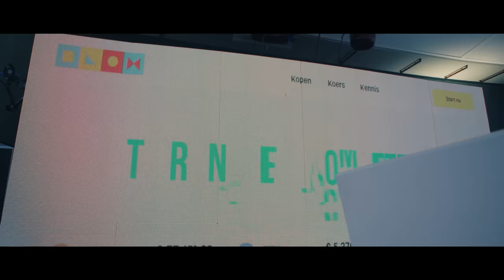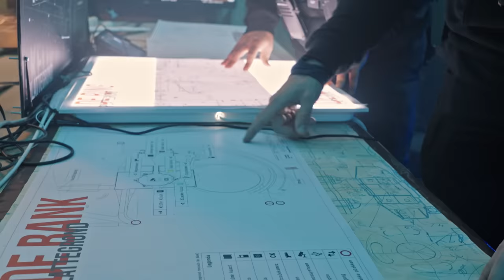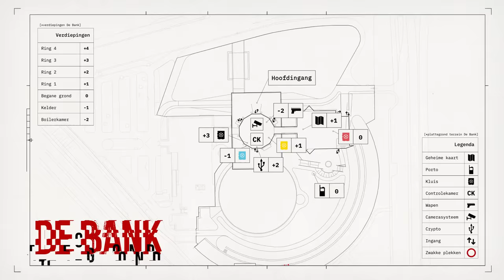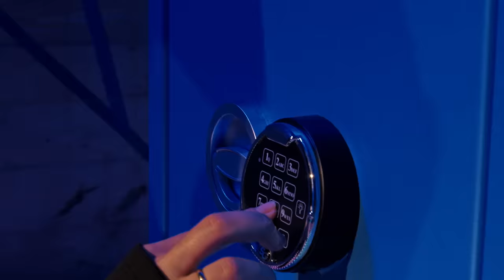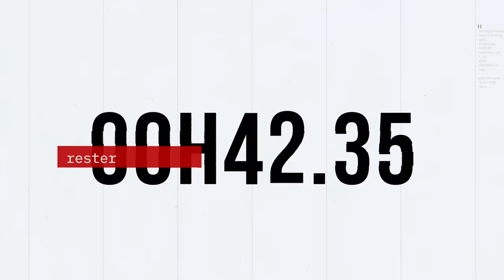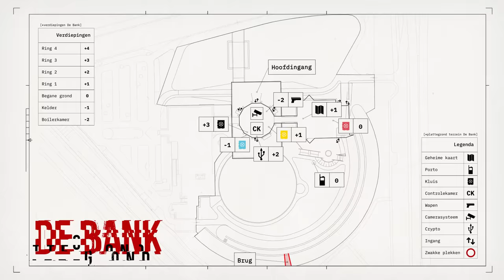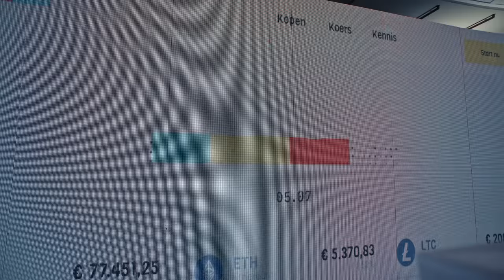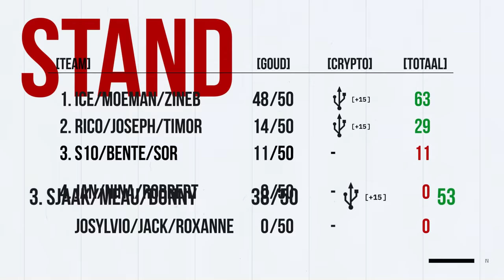Sjaak, Meau & Donny Roelvink plegen een overval | De Kluis'22 #6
Lukt het overvallers Sjaak, Meau & Donny Roelvink om de ultieme uitdaging te voltooien en de kraak van hun leven te plegen? Weten ze TeamSTUK te slim af te zijn, de juiste Kluis te openen, en de buit op tijd veilig te stellen? Laatste kans, want dit is de laatste aflevering van dit seizoen! (6/6)

Kraak zelf ook De Kluis en maak kans op €25.000,- in bitcoin. Ga naar en SPEEL MEE (deelname: 18+)

VOICE-OVER
Daniel Lippens

MUSIC
- Jimmy Clash, Fraasie, Pascal Nanlohy